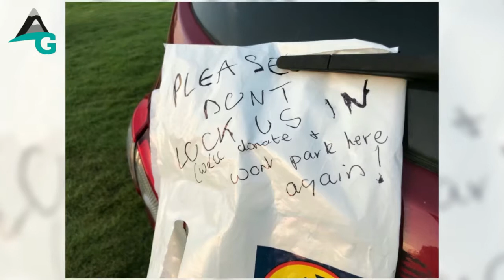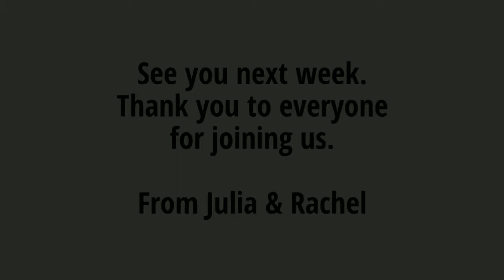STOKE BRUERNE WALK | 5.6 miles | 25 people, 3 dogs and boxing hares!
We set off on another training walk around the beautiful Northamptonshire countryside at 6.30pm. We parked in the Church Car Park and prayed that our cats would not be locked in. It was great to meet new faces, new dogs and no mud!

All my training walk videos will always be under five minutes as I value your time. Please let me know what aspects of the trail you would like to see more of. Perhaps it’s the hostels? The people? The villages? The scenery? The wild flowers? The churches?

SIGN UP FOR MY WEEKLY NEWSLETTER:

Gear reviews, hiker of the week, recommended podcasts, books and films, training walks and random thoughts.

1. iPhone 7
2. Rode VideoMicro Compact
3. Rode SC7 iPhone Accessory
4. Artic Wolffilms iPhone adaptor/tripod mount
5. Tripod stand for Smooth Q Gimbal
6. Magisto video editing app
7. PicMonkey to create custom thumbnails
8. YouTube Studio app to upload thumbnails on the go - search on the App Store.

Walking refreshes the soul, now go and take a hike!